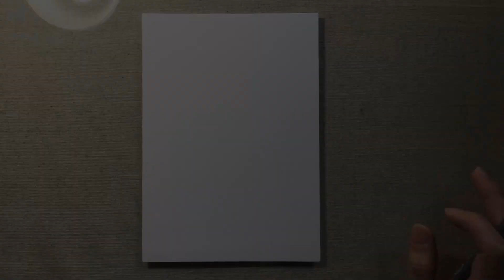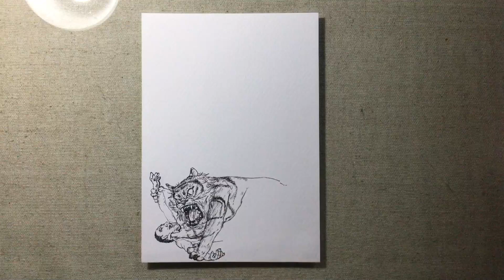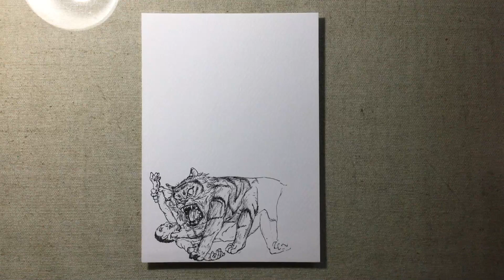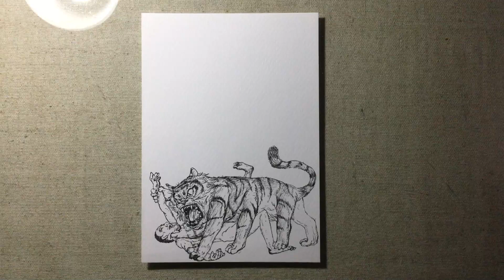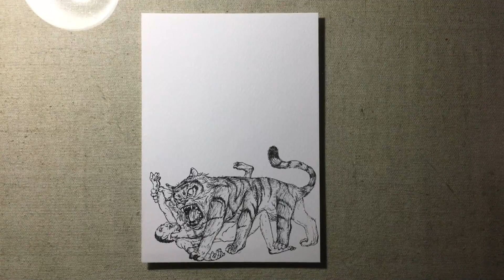Thực hiện dự án Vẽ Tranh hoàn hảo!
Hãy chia sẻ video và like để ủng hộ tôi.